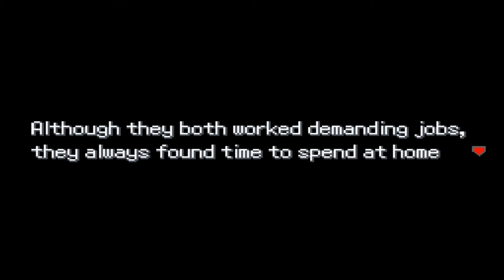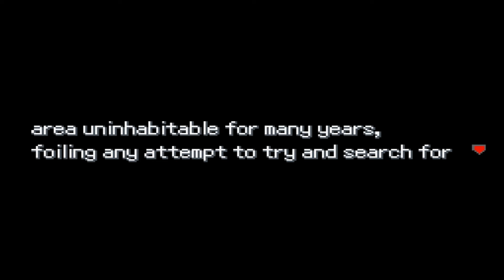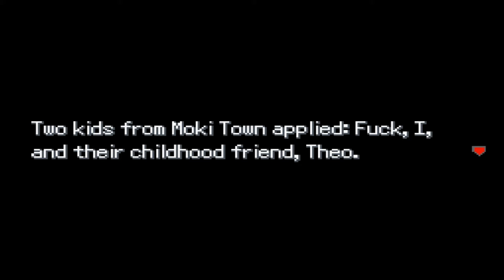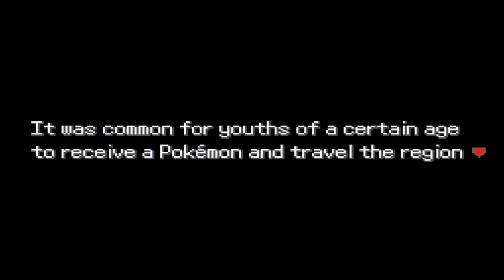Our Journey Begins | Pokemon Uranium Ep 1